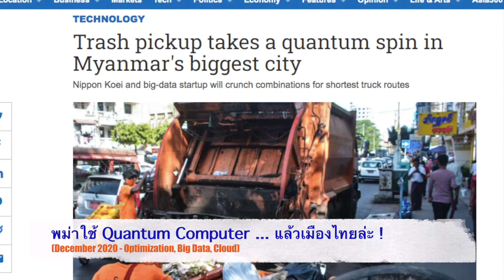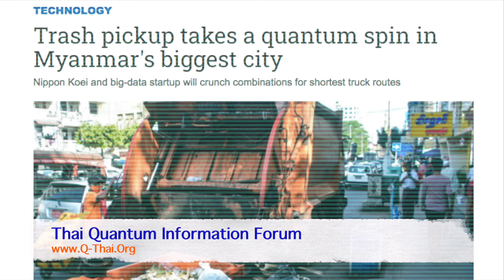Quantum Computer@Myanmar ! | (ข่าวสร้างภาพ) พม่าใช้ควอนตัมเส้นทางรถขยะ ๖๔ | สามนาทีไอทีควอนตัม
(วีดีโอร่วม Q-Thai forum & OQC academy)

๑) สรุปข่าวสาธารณะเพื่อการศึกษาและติดตามความก้าวหน้าไอทีควอนตัมและเพื่อเป็นวิทยาทาน มิได้มีวัตถุประสงค์ด้านการค้าหรือการตลาดที่เกี่ยวข้องกับข่าว
๒) ข่าวนี้ "พม่าใช้ Quantum Computer แล้ว !" คือการสร้างภาพลักษณ์ !

สรุป
- เป็นเพียงการอ้าง "ควอนตัม" เกินจริง (hype)
(quantum computer ยังไม่ขั้นพร้อมใช้ ทั้งเทคโนโลยีและความเหมาะสม ขณะที่คอมพิวเตอร์ปกติจนถึง supercomputer ดีขึ้นเร็วขึ้นพร้อมใช้อยู่ตลอดเวลายังไม่นำมาจับโจทย์ปัญหานี้ให้เป็นข่าวเช่นนี้แต่อย่างใด จึงเป็นข่าวส้ราง "ภาพลักษณ์" เท่านั้น***

| สามนาทีไอทีควอนตัม | Hot NEWS in Three Minutes |
๐ เทคโนโลยีการสื่อสาร ๐ ไอทีควอนตัม ๐ ข่าวสั้นสามนาที
QUANTUM - INFORMATION & COMMUNICATIONS TECHNOLOGY